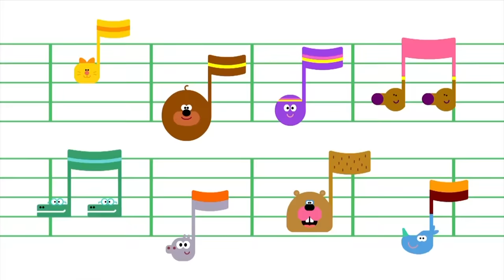CBeebies | Hey Duggee Song Compilation | 10 Minutes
Duggee and the Squirrels are singing and dancing to their favourite songs from Hey Duggee!

00:00 - Stick Song
01:28 - Dancing Bug Song
02:26 - Omelette Song
03:27 - Raindance Song
04:17 - Train Song
05:57 - Whistling Song
06:59 - Singing Song

New Episodes of Hey Duggee start on the CBeebies Channel and iPlayer on 4 March 2019!